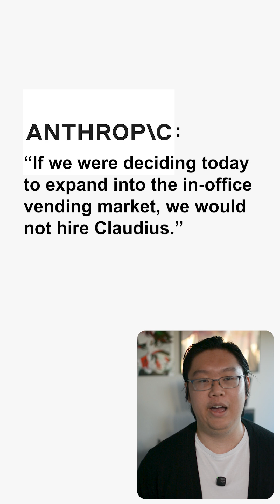The AI Experiment That Was a Total FAILURE?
Anthropic tried using their AI bot, Claude, to manage a mini fridge and things took a turn for the worse.